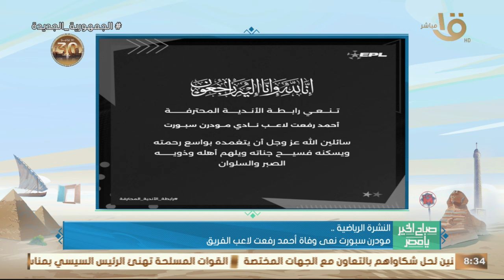مودرن سبورت نعت وفاة أحمد رفعت لاعب الفريق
صباح الخير يا مصر | مودرن سبورت نعت وفاة أحمد رفعت لاعب الفريق